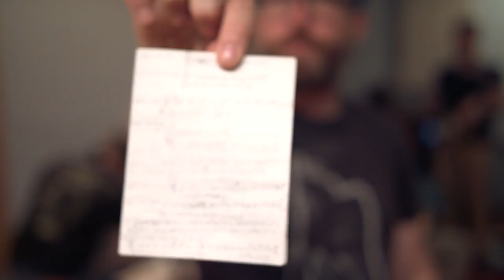MaineMusic - Spencer Albee, Beatles Night - S2 - Episode 31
Join host Erin Ovalle and Kevin Oates as they welcome Spencer Albee back to MYRO to talk about the annual Beatles Night in Portland.